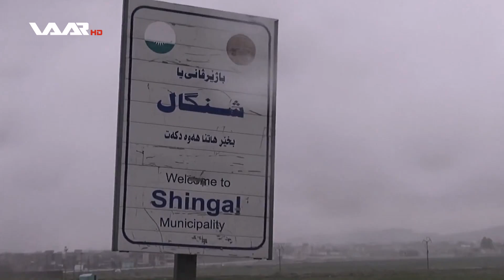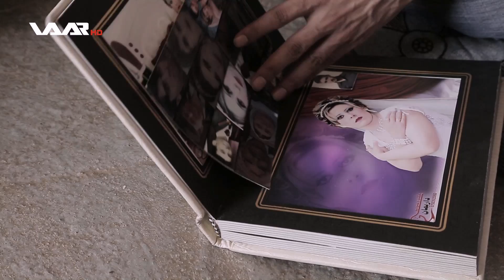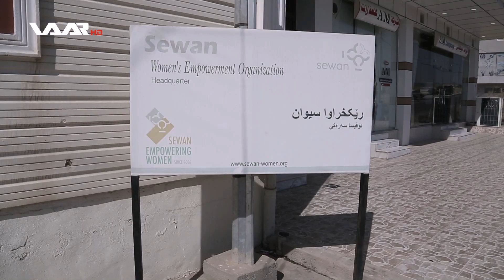Bernamê Girê.. Li ser rizgarbûyên kurdên Êzdî WAAR TV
Bernamê Girê.. Li ser rizgarbûyên kurdên Êzdî
 به‌رنامێ گرێ.. ل سه‌ر رزگاربوویێن كوردێن ئێزدی
Bernamê Girê - به‌رنامێ گرێ